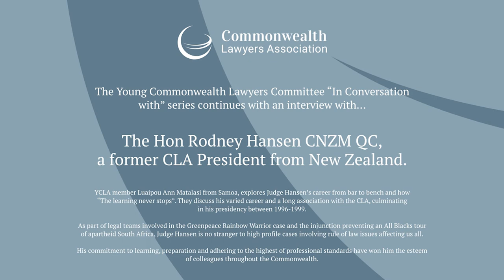The YCLA “In Conversation with” with with The Hon Rodney Hansen CNZM QC, former CLA President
The Young Commonwealth Lawyers Committee “In Conversation with” series continues with an interview with The Hon Rodney Hansen CNZM QC, a former CLA President from New Zealand.

YCLA member  Luaipou Ann Matalasi from Samoa, explores Judge Hansen’s career from bar to bench and how “The learning never stops”. They discuss his varied career and a long association with the CLA, culminating in his presidency between 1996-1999. As part of legal teams involved in the Greenpeace Rainbow Warrior case and the injunction preventing an All Blacks tour of apartheid South Africa, Judge Hansen is no stranger to high profile cases involving rule of law issues affecting us all. His commitment to learning, preparation and adhering to the highest of professional  standards have won him the esteem of colleagues throughout the Commonwealth.